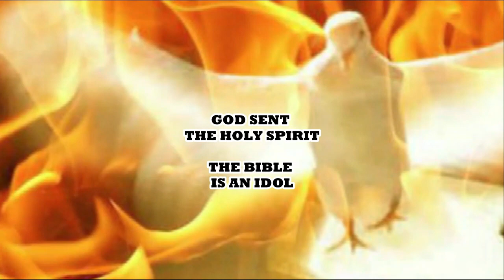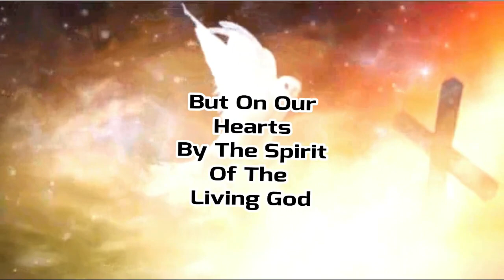Hearing Jesus Speak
It’s not hard to hear the voice of Jesus if you will pray to Him with your heart in the Spirit and listen for Him to speak to you by the Holy Spirit.